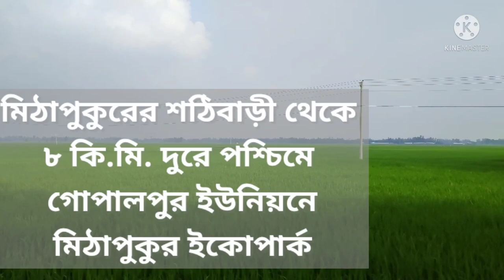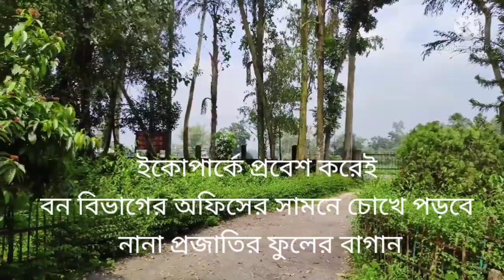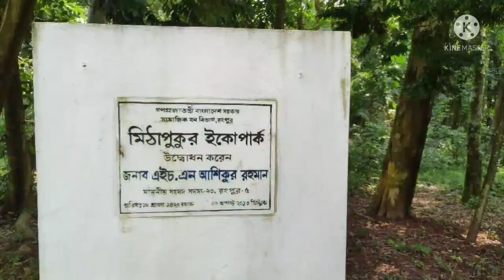মিঠাপুকুর ইকোপার্ক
প্রাকৃতিক সৌন্দর্যের অপরুপ নিদর্শন "মিঠাপুকুর ইকোপার্ক"